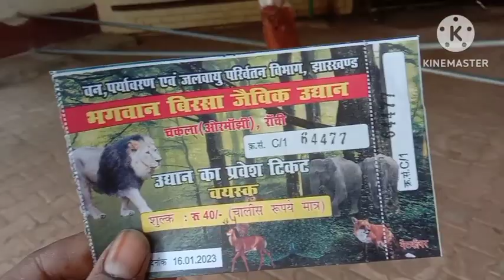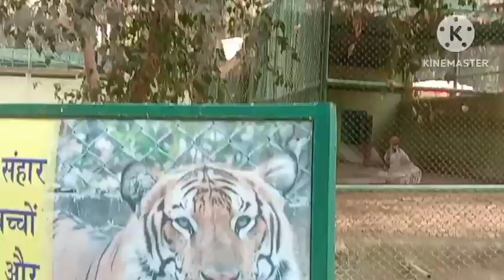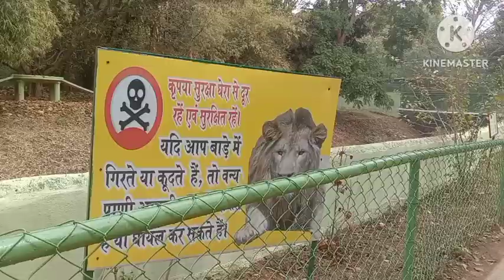Ranchi chidiyaghar tourism video ormanjhi, Ranchi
Ranchi chidiyaghar ghumne ka behtarin jagah hai yahan per bahut sara pashu , pakshi aur saap bahut bada machhali Ghar dekhne Ko milta hai Jo Bharat ka chidiyaghar ki Suchi mein aata hai

 monday ko band rahata hai Ranchi ka chidiyaGhar

Sunday ko bheed bahut rahata hai chidiyaghar mein aur ghumne main bahut hi accha lagta hai